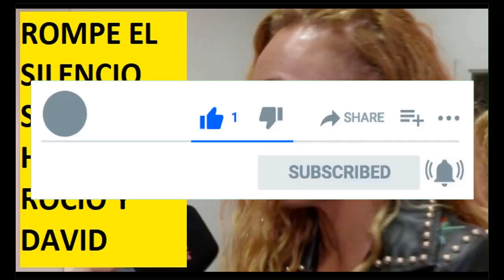‘VIVA LA VIDA’ ROCÍO CARRASCO: ROMPE EL SILENCIO SOBRE SUS HIJOS ROCÍO Y DAVID FLORES